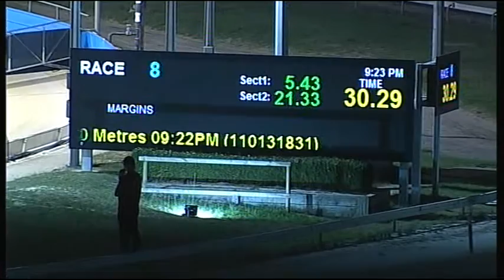CRN WED 20 APR 16 R8